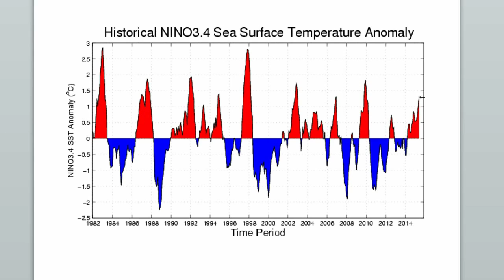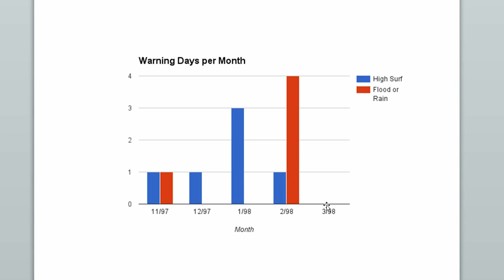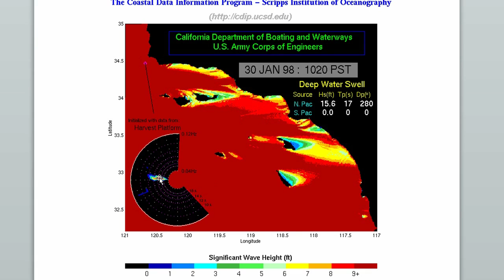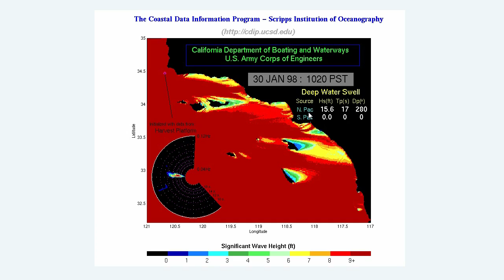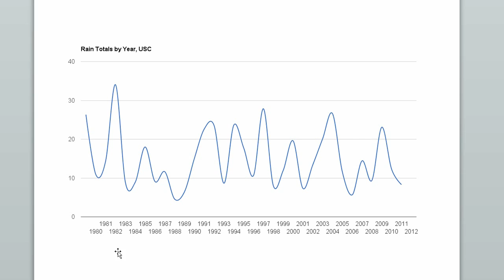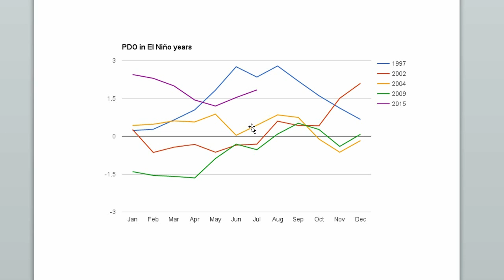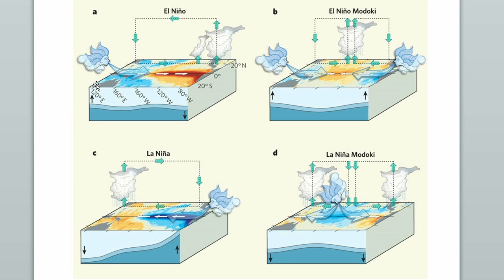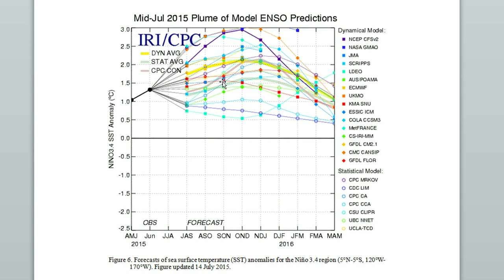El Niño Update 4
A close look at how El Niño is shaping up, and some major differences with this year's ENSO event.